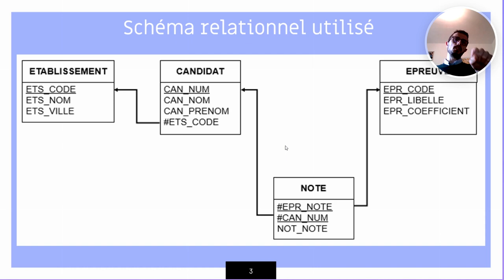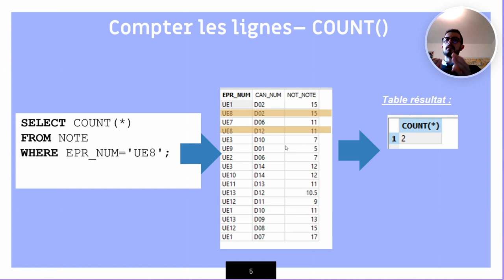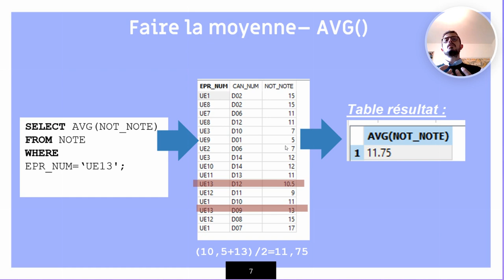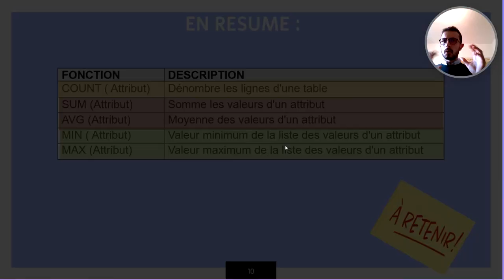Faire des statistiques avec SQL - les agrégats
Dans cette vidéo, vous découvrirez AVG(), SUM(), MIN(), COUNT() et MAX(). Des fonctions utiles pour réaliser des calculs simples dans vos bases de données.